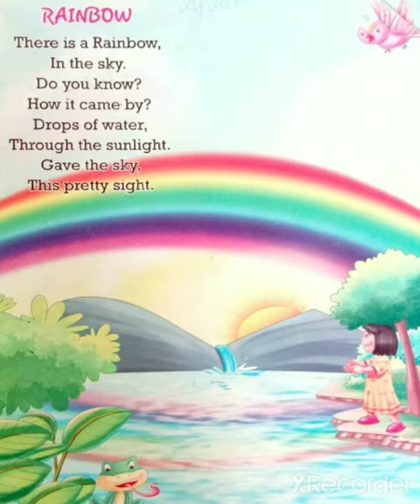09 09 2020 L K G JADHAV MAHAL 2